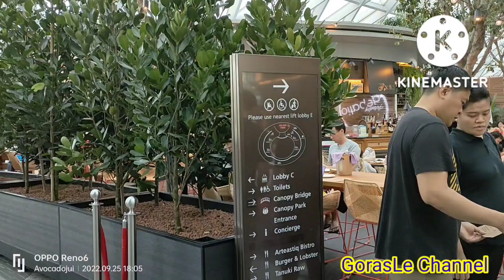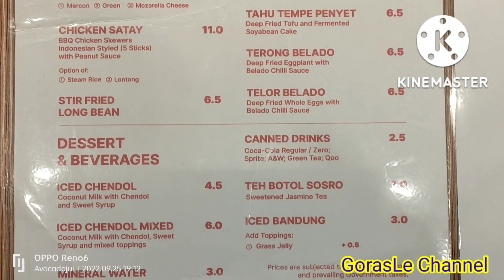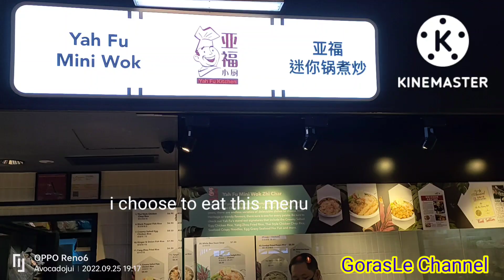Jewel Singapore Airport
Pada videoku kali ini saya ingin mengajak teman teman ikut merasakan keindahan panorama alam buatan manusia yang indah

yaitu Jewel (bila saya gak salah yang berarti  berlian)
mohon bagi anda yg tahu  tolong dibenarkan jika saya salah dalm mengartikannya

Teman2 yang sudah pernah ke Singapore dan sudah pernah kesini pasti sama dengan saya bahagia dan asyik yah.